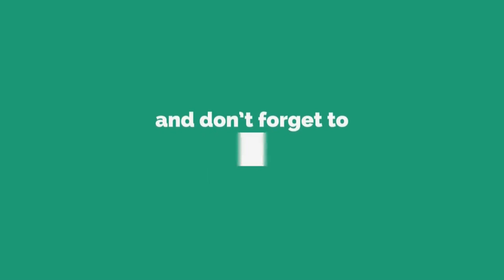Dr. Deepak Kelkar Pune & Thane Visits Schedule | Pune 9th Feb 19 | Thane 10th Feb 19 Mental Illness,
• Dr. Deepak Kelkar (M.D.)
• Psychiatrist
• Hypnotherapist
• Psychotherapist,
• De-addiction Specialist
• Sexologist

     3 )Kelkar Hospital Channel